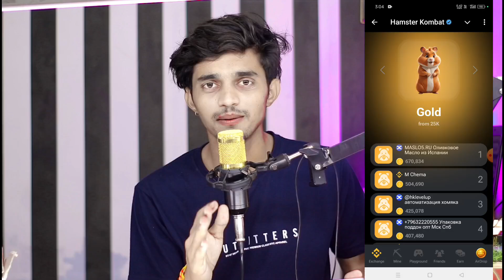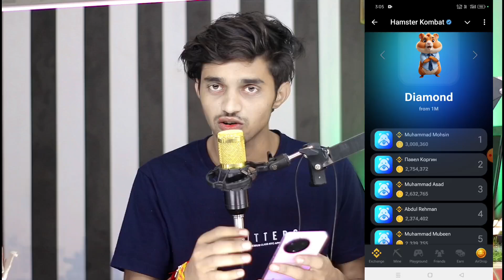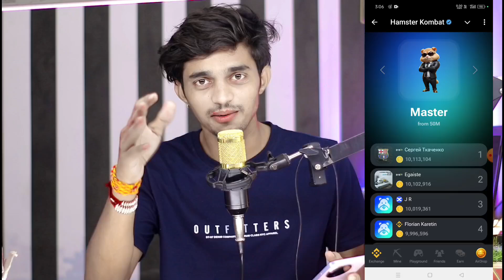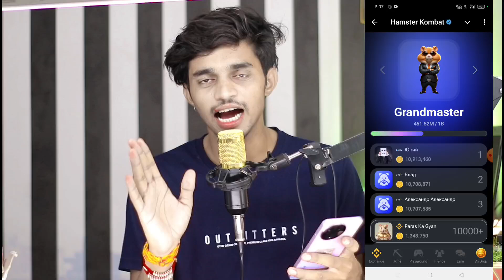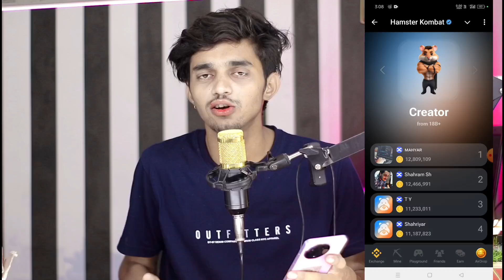Hamster Kombat kitna paisa milega 🤑 | Hamster Kombat airdrop price ? | Hamster Kombat Withdrawal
Hamster Kombat से कितना पैसा मिलेगा 🤑 | Hamster Kombat airdrop price ? | Hamster Kombat Withdrawal

→ Tutorial Videos
→Earning 💵 💰 Videos

More Queries;
hamster kombat
hmstr token withdrawal
hamster kombat kitna paisa dega
hamster kombat se paise kaise kamaye
hamster kombat se paise kaise nikale

Top Search;
Hamster Kombat
Dogs Airdrop
Tomarket Airdrop
Crypto Airdrop
Hamster Kombat Listing News Update
Hamster latest Update
hamster kombat withdrawal to bank